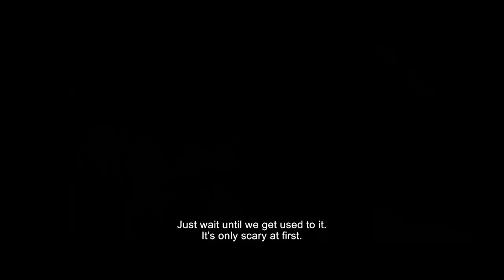TRUTH AND JUSTICE Trailer – 2020 AFI European Union Film Showcase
[TÕDE JA ÕIGUS]
2019 Oscar® Selection, Estonia

Tanel Toom's directorial debut, adapted from a cornerstone of Estonian literature, has become the most successful film release of all time in Estonia — surpassing even James Cameron's AVATAR. Toom gives suitably epic treatment to the acclaimed novel by Estonian author Anton Hansen Tammsaare, whose magnum opus, a sprawling five-part work written between 1926 and 1933, chronicles the changes in Estonian society as it moved from a small, rural province in the Russian Empire in the late 19th century to an independent, modernizing nation in the early part of the 20th. Toom's film focuses mainly on "Part One" of Tammsaare's novel, beginning in 1870, where the hearty and hard-working young farmer Andres Paas and his wife Krõõt turn around a failing farm at Robber's Rise, battling not only the elements, but also their jealous and duplicitous neighbor, Pearu Tagapere. DIR/SCR Tanel Toom, from the novel by Anton Hansen Tammsaare; PROD Ivo Felt. Estonia, 2019, color, 149 min. In Estonian with English subtitles. NOT RATED